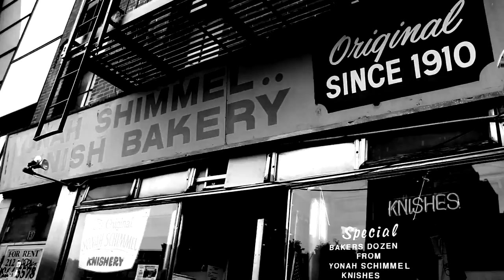Most Hated - Most Hated feat. MC Serch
Most Hated (Soul Purpose and Sneakas) featurng MC Serch